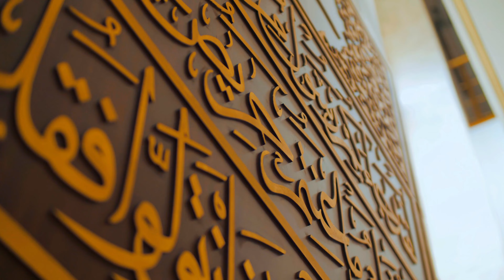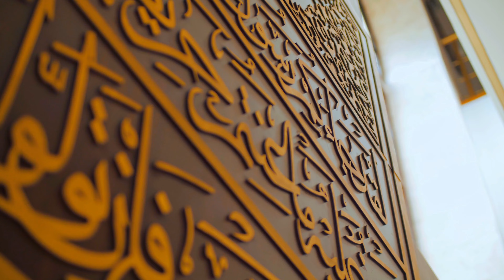SURAH GHAFIR 040 Soulful Recitation by As Sudais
Surah Ghaafir is a middle Makki Surah and is named after one of the names of Allaah (SWT) mentioned in this surah, Forgiver of the sins.
Beginning from Surah Ghaafir, are a group of seven surahs that initiate with the Huroof Muqattaat – Haa Meem. Such disjointed letters, such as Alif Laam Meem, Yaa Seen, Noon etc. are found at the beginning of twenty-nine surahs in the Qur'an, and only Allaah (SWT) Knows their true meaning, even though scholars have tried to understand and explain possible interpretations. The other that begin with Haa Meem follow in succession – Ghaafir, Fussilat, Ash-Shoora, Az Zukhruf, Ad-Dukhan, Al Jaathiyah and Al Ahqaaf, and these are considered to focus on inviting people to the Tawheed.

Mentioning prophets Nuh (AS) and Musa (AS), Allaah (SWT) says that their people rejected them despite seeing the signs that they were given. Among the men of Firawn, was a man who had believed the message brought by Musa (AS) but he concealed it and defended Musa(AS) in front of Firawn who wanted to kil the prophet. Firawn persists on his arrogance, but the believer reminds him of the fate of past nations who rejected their prophets. Yusuf (AS) had settled among them and after his deth, the people of Egypt assumed that no messenger will succeed him. Yet, Firawn did not heed and continued his haughtiness, ordering his minister Haman to build a lofty tower so he could "see the Lord of Musa(AS)".

Consequently, Firawn and his people were drowned in the sea, but they have been enveloped in the Fire of Hel. Within that punishment, they blame each other for their downfall.

Those who will burn in Hel will ask the keepers of its gates to supplicate to Allaah (SWT) to lighten the punishment for a day, but their request will be rejected just as they rejected the messengers sent to them from Allaah (SWT).

Allaah (SWT) sent many prophets to various nations on the earth, only a few have been narrated about in the Qur'an. Those who rejected and belied the messengers claimed to believe when the punishment began on them, but their faith did not benefit them.